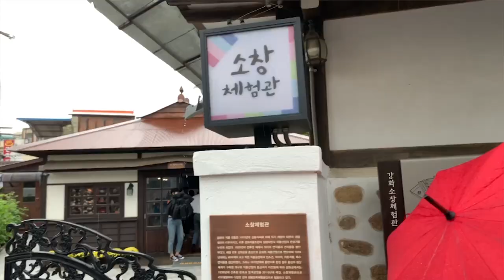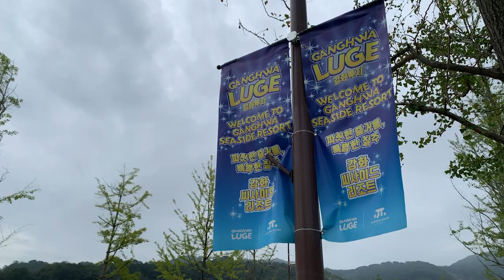조양방직 강화 루지를 타야 강화도에 갔다 왔다 말을 하지! [국내여행]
코비가 국내여행 강화도편!
강화도 여행 2탄!
강화도는 조양방직이지

조양방직, 화문석체험, 방직체험, 평화전망대,
노을 맛집. 강화 루지 까지!!

이번 가을여행도 코비가와 함께하세요!!

여행에 미친 두 남자의 버라이어티 국내여행 !
국내여행지에 대한 코스/숙박/액티비티를 영상가이드로 확인하실 수 있습니다!!
우리만 믿고 여행하세요! 도PD와 유유의 소통도 환영 합니다!
★코비가와 더욱 가깝게 소통하기! (MEET POPFREE)
_ 코비가 공식인스타그램